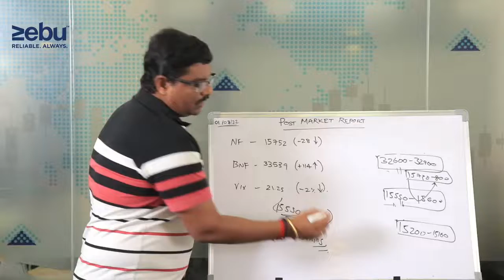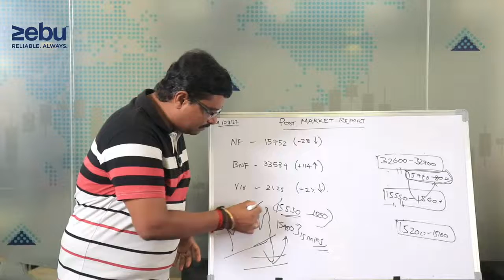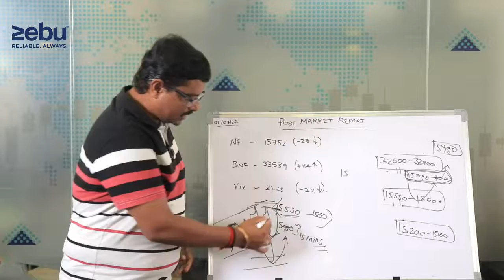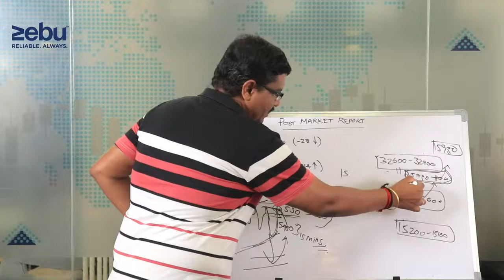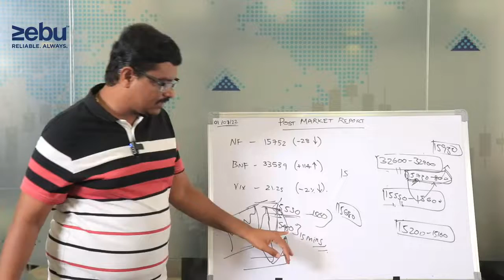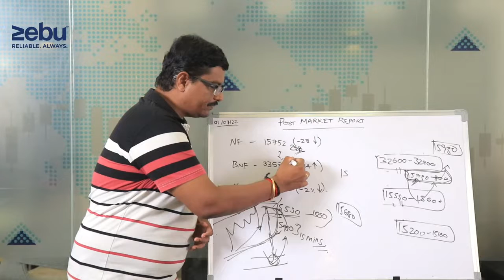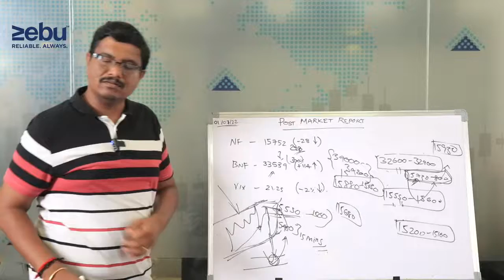POST MARKET ANALYSIS | 01 July 2022 | Damodharan | Zebu School - Evening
You can ask your Share Market-related doubts & queries directly to the Expert and get ideas!